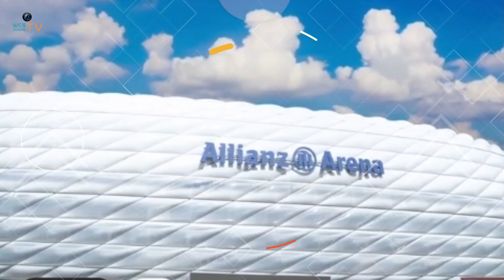LSCGROUND 3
¿El mundo progresa o retrocede en derechos humanos como los LGTB+ ? Os invitamos a reflexionar y juzgar vosotros mismos. No os perdáis este video.